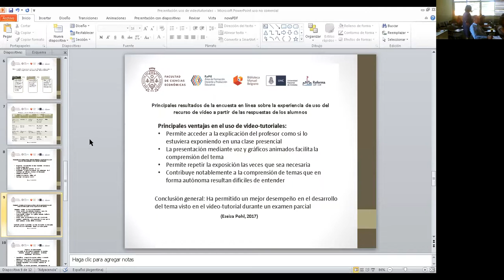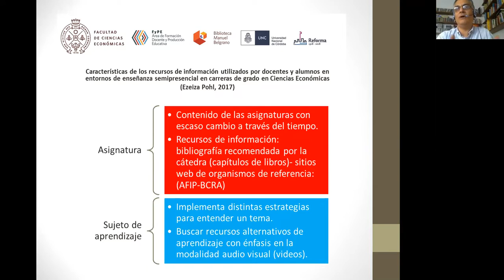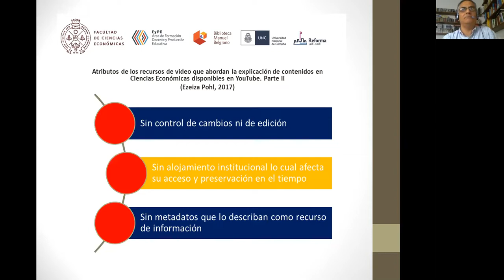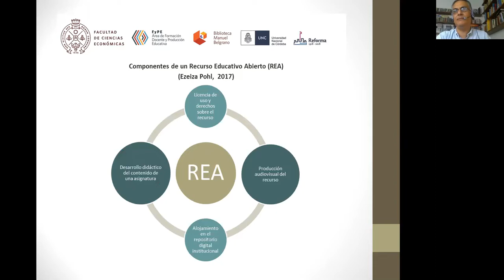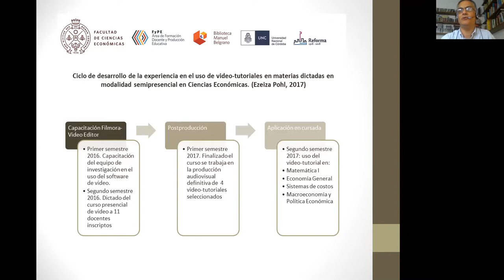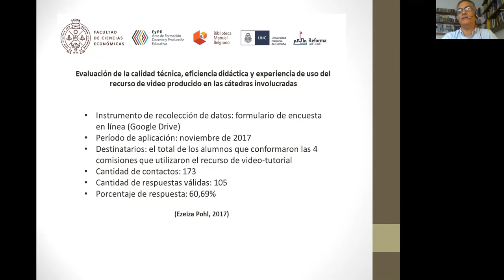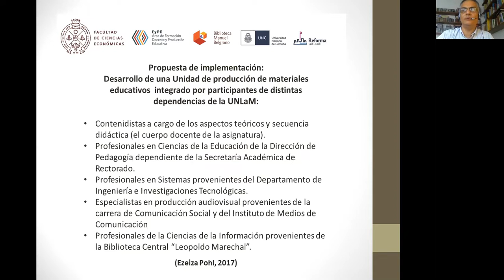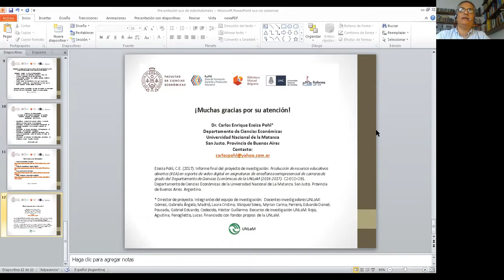Evaluación de fuentes de información para el uso de materiales educativos